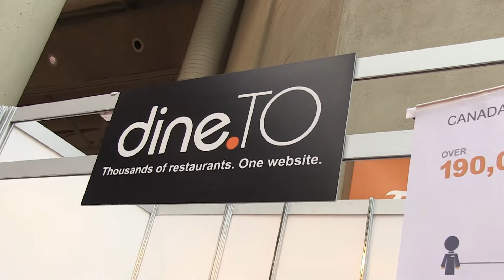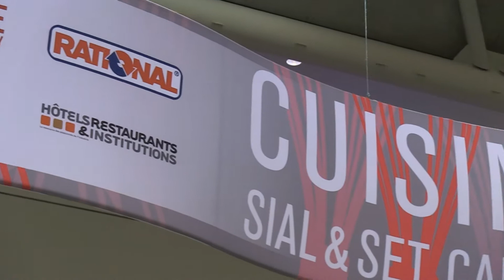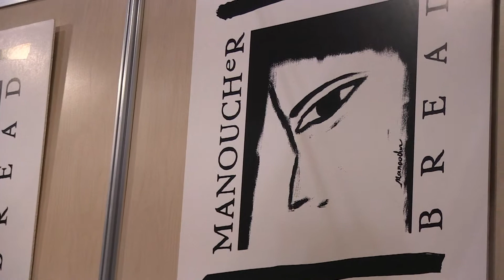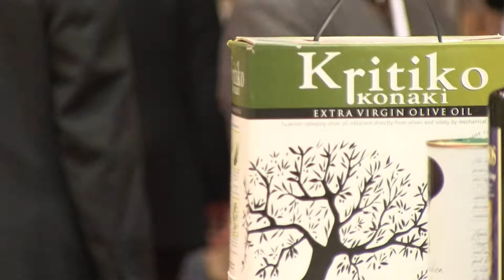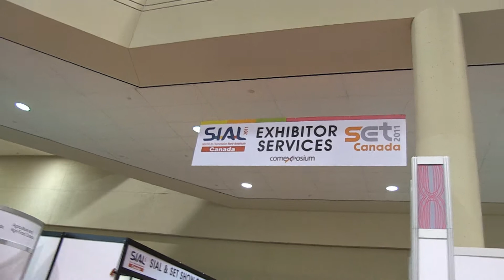Dine.TO at the Sial Show 2011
* To comment on this video head over to our facebook